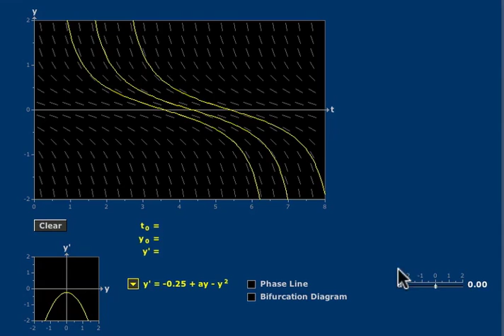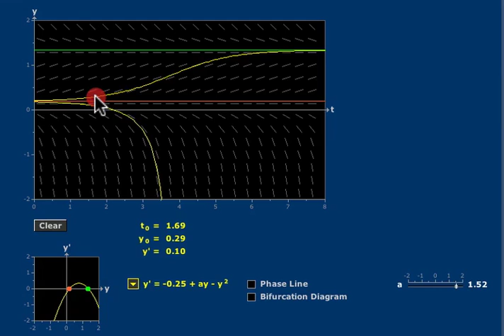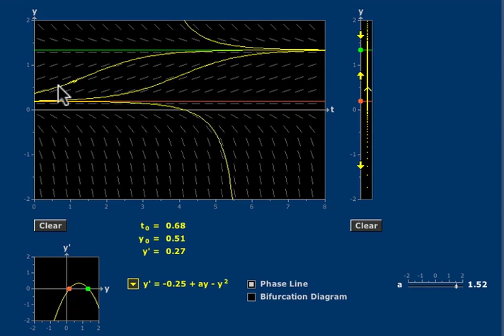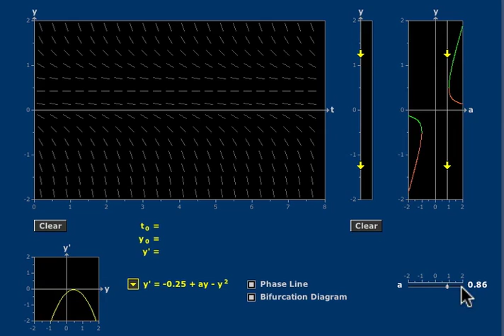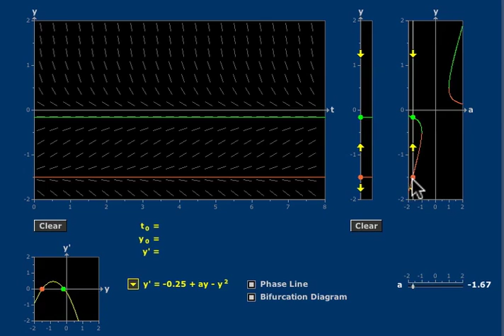Exploration of the Phase Lines Applet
Instructor: Prof. Haynes Miller